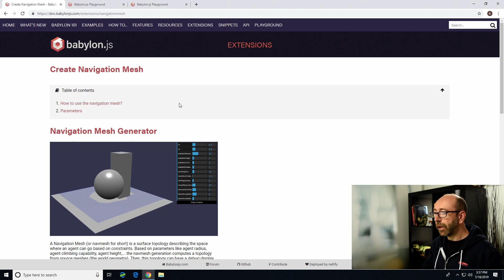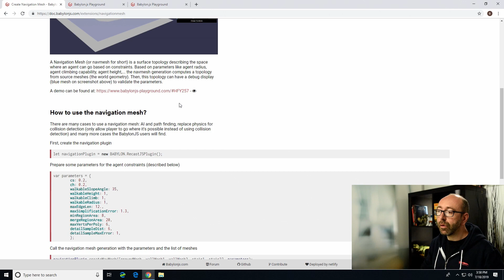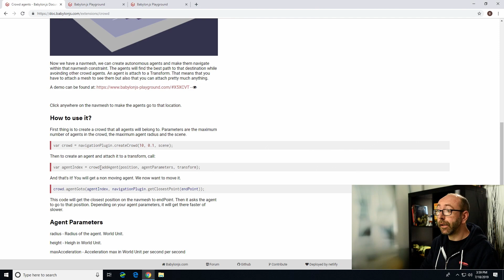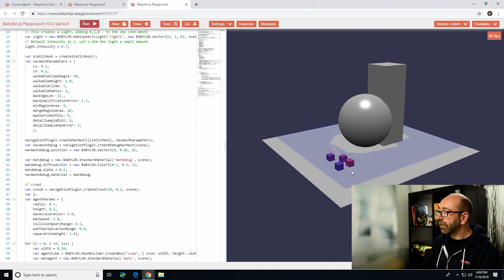Navigation Mesh and Crowd Agents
Cedric walks us through the brand new Navigation and Crowd Agents feature.  This powerful new system allows you to define a mesh and define crowd agents that will travel along that mesh, constrained to it.  This makes it simple to add AI-like follow and pathing capabilities to your 3D game or experience.  Can't wait to see what everyone does with this one!!!

Helpful links to dive into Babylon.js:
- The homepage: a great starting place.
- The documentation: knowing all the details.
- The Forum: the best place to ask questions and learn.
- The Playground: the place to experiment get your hands dirty.
- The Node Material Editor: the place to create stunning gpu shaders.